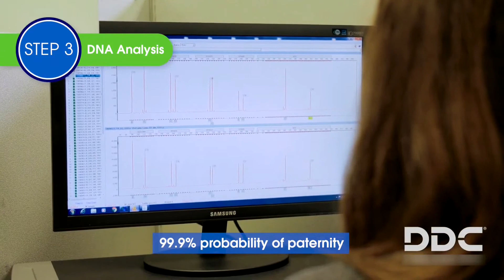The Laboratory DNA Diagnostics Center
Our DNA tests are performed by the DNA Diagnostics Center (DDC), the largest, most reputable and leading company for performing such tests. The laboratory uses the most current technologies and is fully accredited. This ensures optimum accuracy, in addition to high reliability and integrity of every single DNA test we offer.